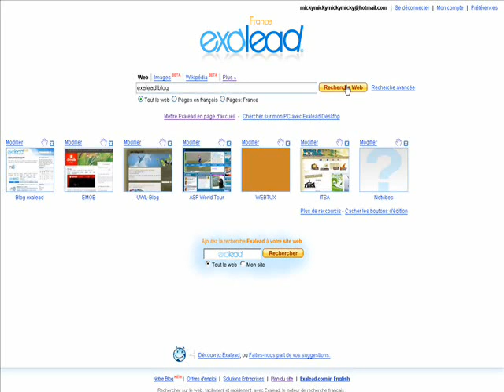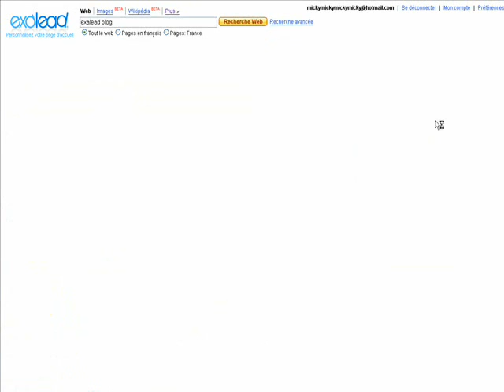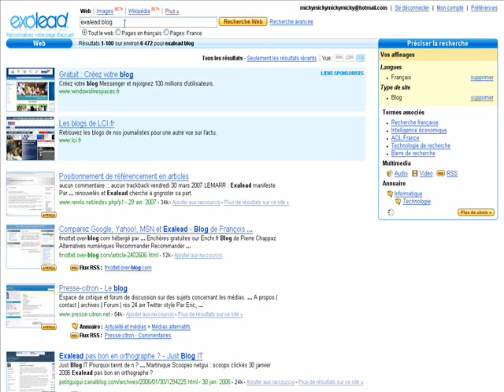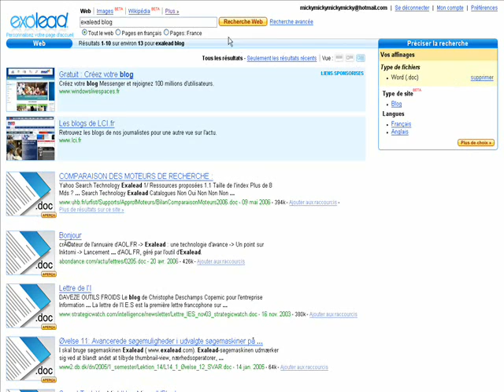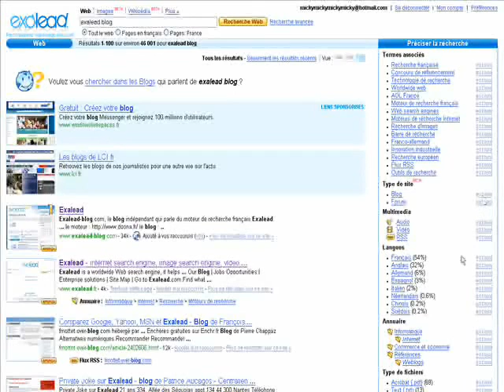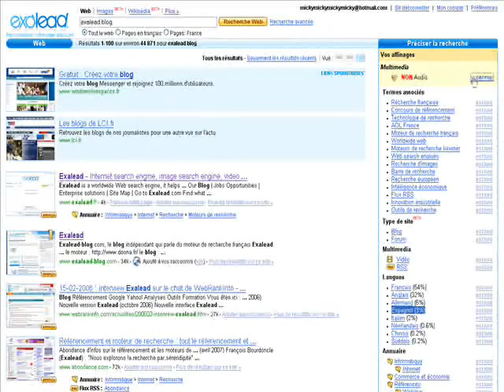EXALEAD - blog : préciser la recherche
Comment précisier une recherche sur EXALEAD